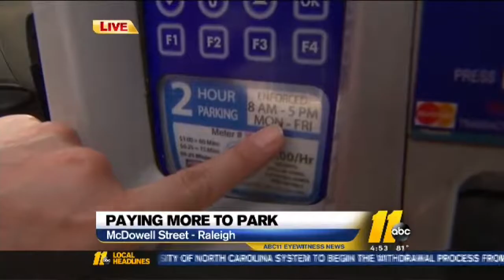DOWNTOWN RALEIGH PARKING-ACTIVE LIVE SHOT